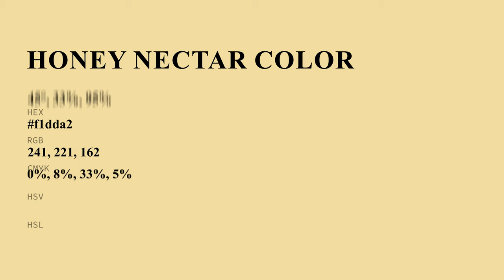Honey Nectar color f1dda2 hex color - Yellow color - Cool color f1dda2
What color is Honey Nectar ? f1dda2 hex color - Yellow color - Cool color f1dda2

Hex f1dda2 Color Code is also known as Honey Nectar color.

Hex f1dda2 Color code in RGB color code model is created after adding 94.51% red color, 86.67% green color and 63.53% blue color.
Hex f1dda2 Color code in CMYK color (process color) code model is generated after subtraction of 0% cyan, 8% magenta, 32% yellow and 5% black.